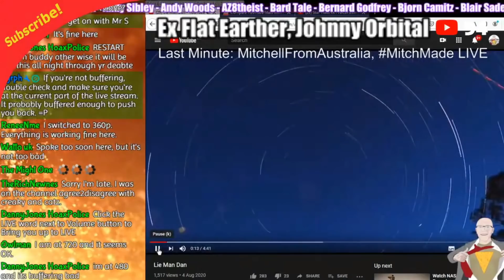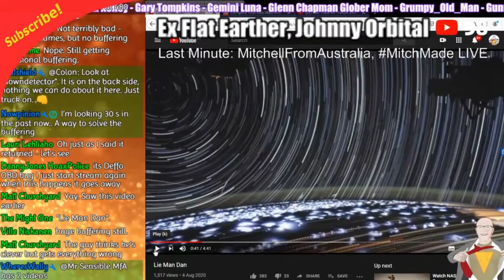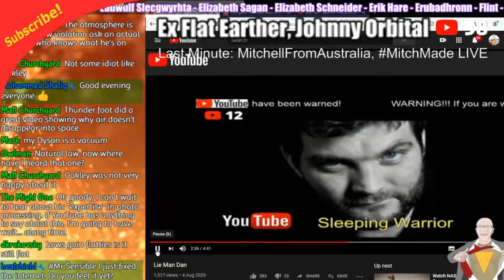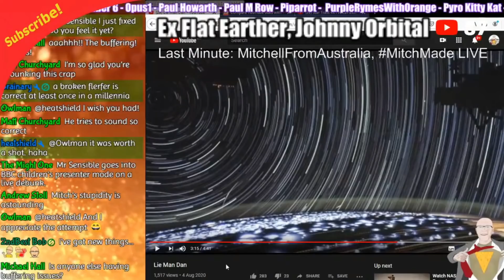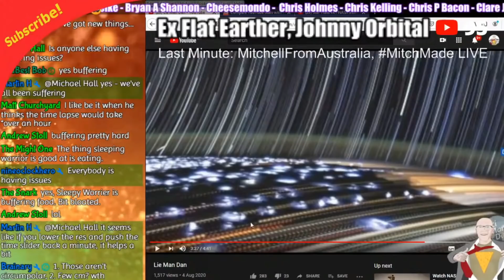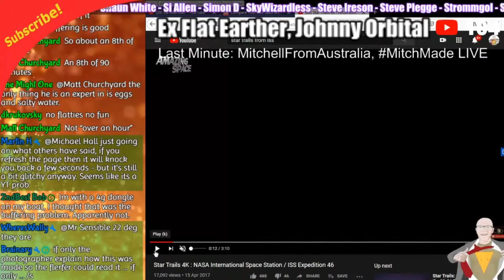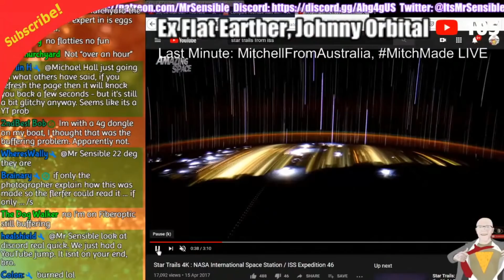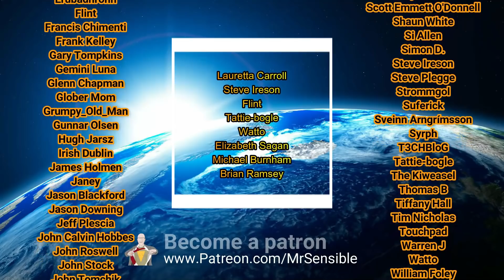MitchellFrom Australia BUSTED calling SciManDan a liar!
@mitchellfromAustralia  just released a video accusing @SciManDan  of lying and using fake images of star trails taken from the International Space Station! Of course Mitch is powered by the Dunning Kruger Effect so I decided to bust him, to make him MitchMade and to do it LIVE! Unfortunately, YouTube was buffering badly that had to take down the stream. However, I managed to save the LIVE debunk for your viewing pleasure!

Enjoy Mitchell  (and Sleeping Warrior  ) both getting a good kicking. I did this debunk with about 45 minutes warning so I am sure that with research there are lots of other aspects I could have highlighted.

In the live stream I made a time and angle estimate of the trails, and the excellent creator, @whereswa11y has subsequently provided a graphic showing that it is nearly twice as bad for Mitch as I had estimated.